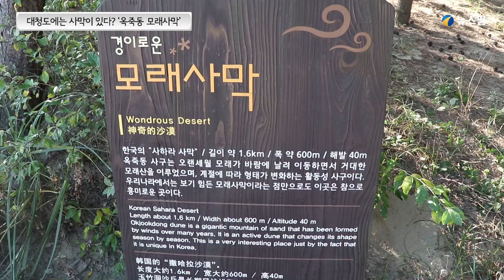대청도에는 사막이 있다? '옥죽동 모래사막'